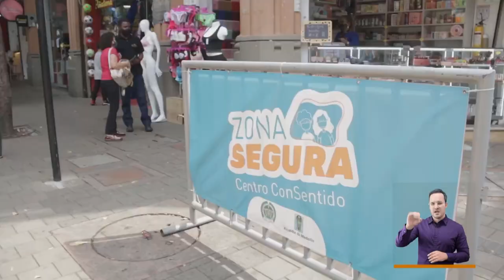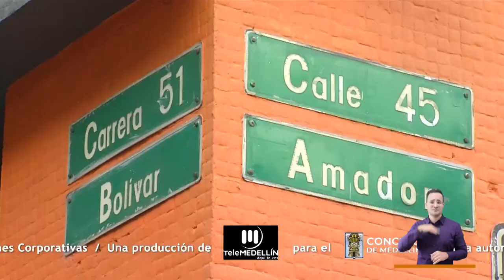Simón Pérez Londoño [De Frente a la gente] Telemedellín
🔴 EnVivo | Comenzó DeFrenteALaGente. Hoy hablaremos con el concejal Simón Pérez Londoño desde el Centro de Medellín, sobre el estado de este sector de la ciudad.